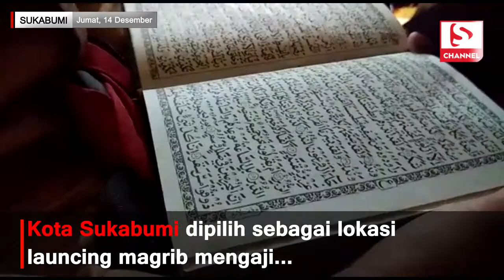Launching Magrib Mengaji di Kota Sukabumi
SUKABUMIUPDATE.com - Warga Kota Sukabumi dari anak-anak hingga orang dewasa menghadiri launching magrib mengaji, di Masjid Agung Kota Sukabumi, Kamis (13/12/2018). Magrib mengaji merupakan salah satu komitmen Gubernur Jabar Ridwan Kamil dalam program keagamaan.